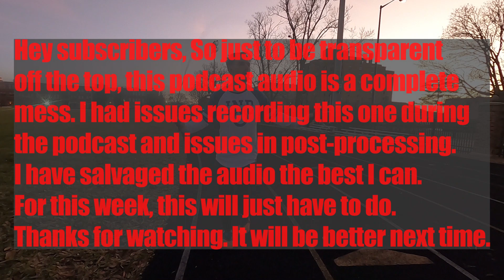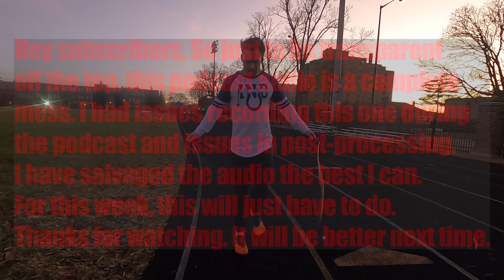(New Year Audio Distortion) Gym Companion #0004 Famous Wolf Strength & Fitness Podcast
Episode 0004 of Famous Wolf Strength & Fitness Gym Companion podcast! Please see description below.
Guys, up front, thank you for checking out the episode. Happy New Year.
The audio is absolutely horrid on this episode. I ran into problems during recording. And also, in post-processing realized there was a loud hiss and heavy distortion throughout this entire recording. I have done my best to salvage the audio. I was hesistant to release this episode. But, if you manage to bear through it, there is some really good info in this one. The show must go on. This is not the way I wanted to start the year. But that’s life. You can’t predict what events are going to happen to you, good or bad. You just have to receive the lemons when they come and either make tart cake or use them to clean up a mess. If you don’t listen to this one, I understand. It will be better in the future. Otherwise, the workout is listed below. It’s a good one.
Today is a chest day. You can screenshot this description and set it as the background on your phone so you don’t have to keep opening up your homescreen. Let’s get into it.
Chest:
Dynamic warm-up of your choice – 5 min
Incline Bench Press – 2 warm-up sets. 4x8-12 (moderate weight)
Hammer Strength Decline Machine – 2x10-12 BILATERAL, 2x10-12 UNILATERAL each
Life Fitness Machine Flyes – 4x10-15 ( Use 2 negatives on last 2 sets, then a drop-set)
DB 2X Press (listen to audio for form breakdown) – 4x10
Burnout: Inclined Feet Push-Up – 1xAMRAP
Of course, you can also just listen to the podcast like any other.
Website for blog and a bunch of goodies: FamousWolfSF.com